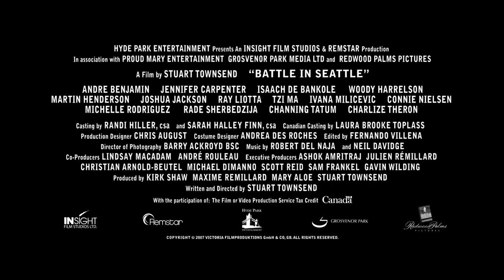A Batalha em Seattle (2007) - Trailer Oficial Legendado | Michelle Rodriguez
Em 1999, integrantes da Organização Mundial do Comércio chegam a Seattle para negociações. Preocupados com a globalização, ativistas se preparam para protestos pacíficos, mas um pequeno grupo de manifestantes desordeiros provoca caos.
Data de lançamento: 7 de maio de 2008 (França)
Direção: Stuart Townsend
Bilheteria: 886.461 USD
Orçamento: 8 milhões USD
Música composta por: Robert Del Naja, Neil Davidge

Estrelado por Michelle Rodriguez no papel de Louise ''Lou'' Philippis.